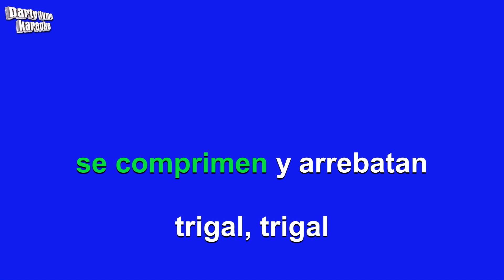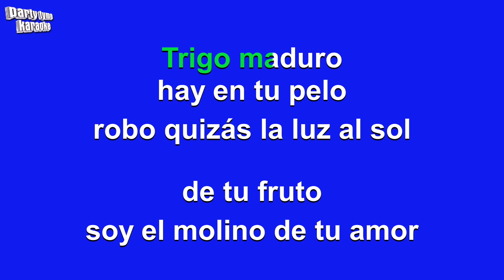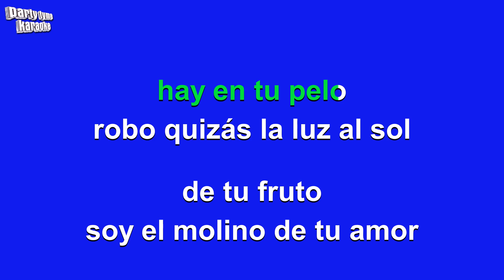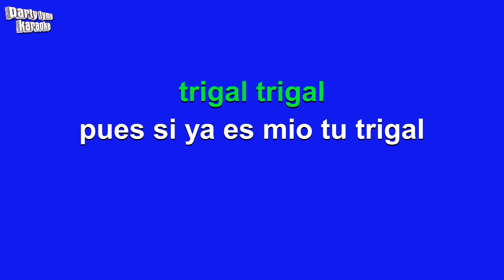Sandro - Trigal (Versión Karaoke)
Versión karaoke de 'Trigal'
hecho popular por Sandro,